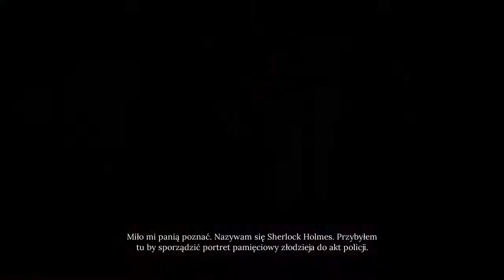Sherlock Holmes Chapter One 2022 01 24 14 53 53